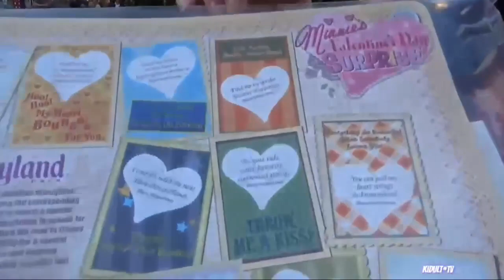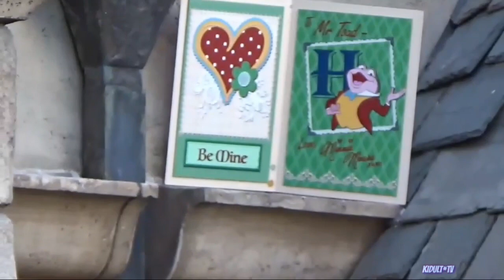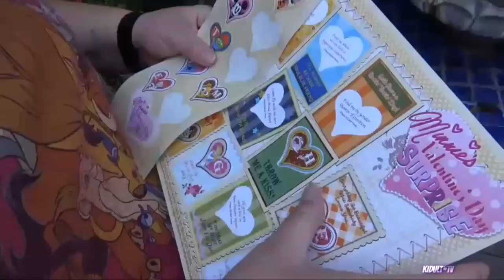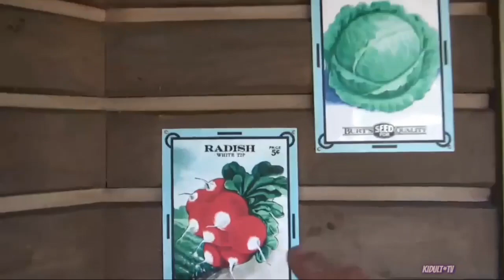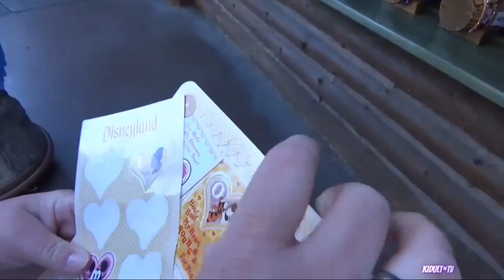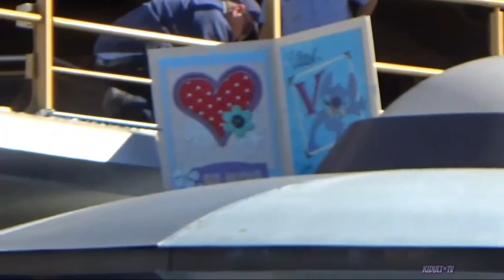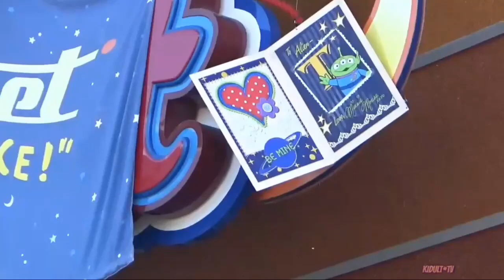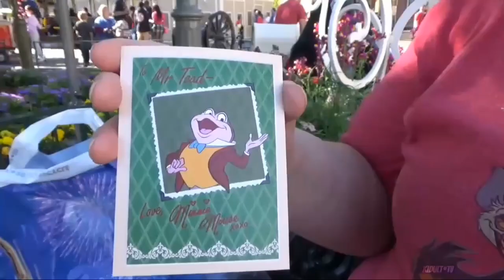Minnie's Valentine's Day Surprise SCAVENGER HUNT!!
Hi and welcome back to KIDULT TV. On this video we enjoy Minnie's Valentines Day scavenger hunt, this is so much fun doing it and it was kinda hard to find some these cards in the park but all in all so much fun try it my friends. only 7 bucks and u get a pack of very cute valentines day cards, once again if u enjoy our videos please consider subscribing or becoming a partreon member which is truly appreciated. Also click one of the links below if u so chose.

KIDULT*TV
11721 Whittier blvd #187